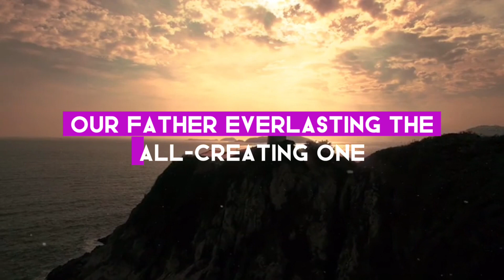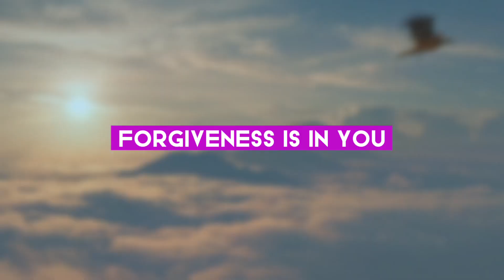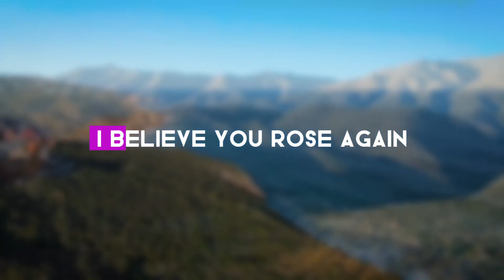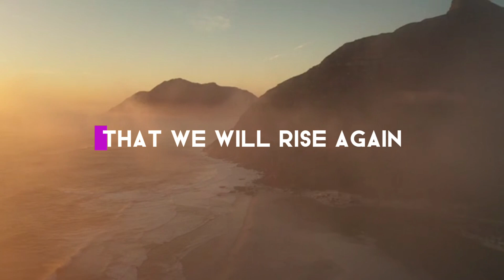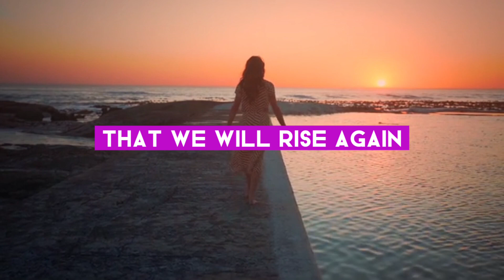Hillsong Worship - This I Believe (The Creed) (Lyrics)